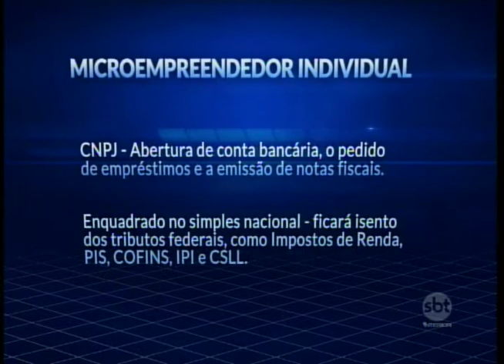Número de microempreendedores individuais aumenta na região